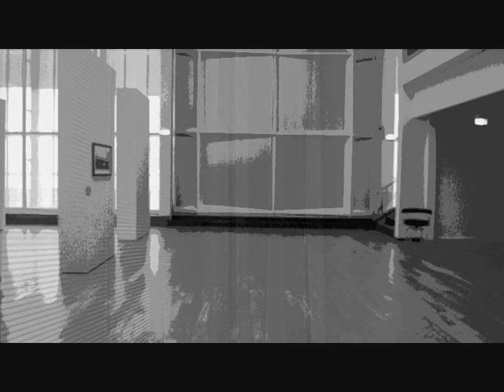Morphoex "Tendances"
Shot By Morphoex  and music written in 2015 by Morphoex.